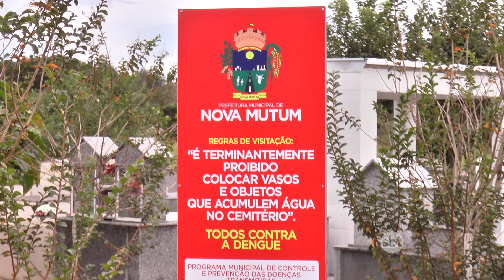FOCO DA DENGUE É ENCONTRADO NO CEMITÉRIO MUNICIPAL E VIGILÂNCIA AMBIENTAL IMPLANTA MEDIDA PARA COMBA